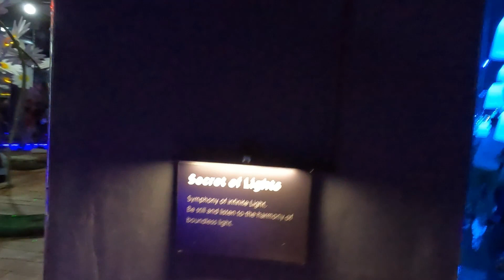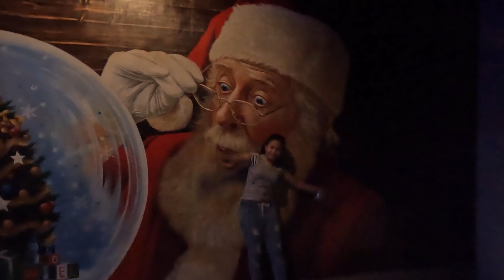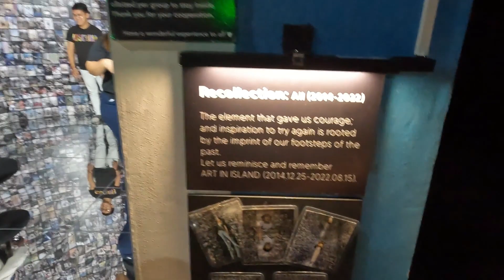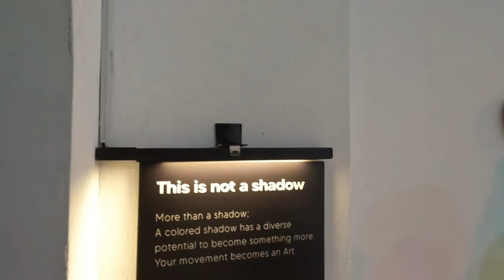Let's Explore Art in Island | Part 2 | Aishi's World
This is Part 2 of my Art in Island ARTventure vlog. Enjoy watching guys!